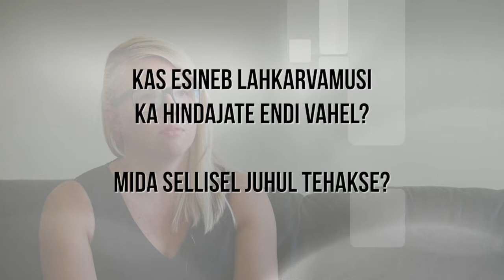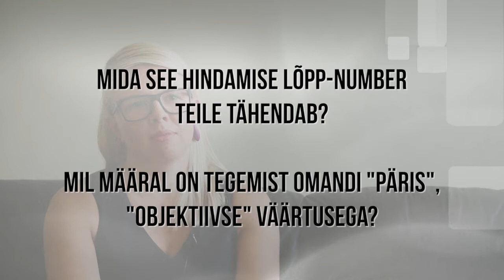Interview with real estate appraiser Kerli Koha